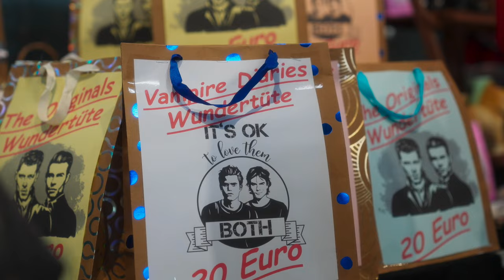GERMAN SALVATORE BROTHERS CON 2024 - official Aftermovie (The Vampire Diaries Fan-Convention)